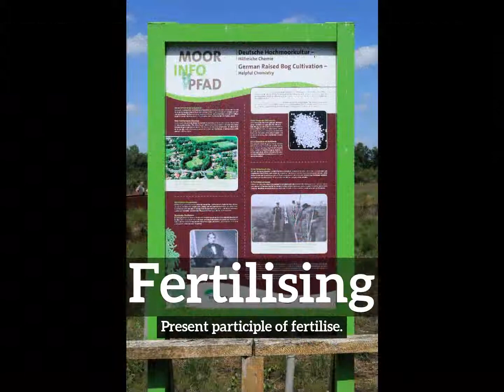How to Say Fertilising in English? | What is Fertilising? | How Does Fertilising Look?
Learn how to pronounce fertilising with Imago Spectrum.

What is fertilising?
How does fertilising look?
How to say fertilising in English?
What does fertilising represent?
What is the defintion of fertilising?

Imago Spectrum allows you to easily memorize common English words and phrases by joining visual and auditory learning environments into a short video. Focus on the images and repeat fertilising several times for best retention results.

In this video we are speaking the word, fertilising. Do take note of how fertilising is spelled.
The definition of fertilising is listed below the word in the video.
Fertilising:  Present participle of fertilise.